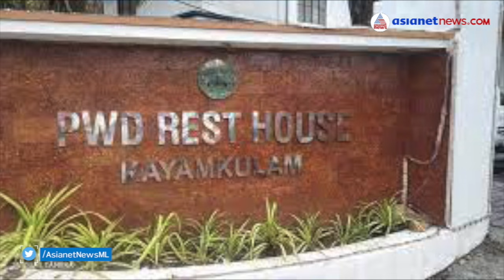ബുക്ക് ചെയ്യാം, മുറിയെടുക്കാം; പിഡബ്ല്യുഡി റസ്റ്റ് ഹൗസ് ഇനി ജനങ്ങള്‍ക്കും സ്വന്തം PWD rest rooms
ബുക്ക് ചെയ്യാം, മുറിയെടുക്കാം; പിഡബ്ല്യുഡി റസ്റ്റ് ഹൗസ് ഇനി ജനങ്ങള്‍ക്കും സ്വന്തം
PWD rest rooms will be available for public soon